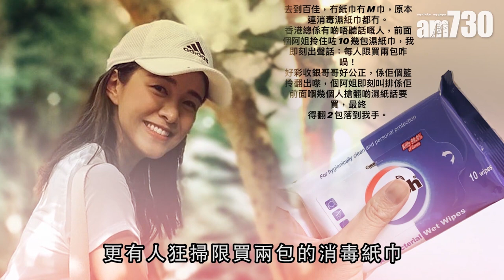【娛樂】江嘉敏肚痾搶唔到紙巾同衛生巾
江嘉敏日前腸胃炎，但慘遇搶購潮，買不到廁紙及衛生巾，她更嬲到上網開post鬧爆。

bmgproductionmusic